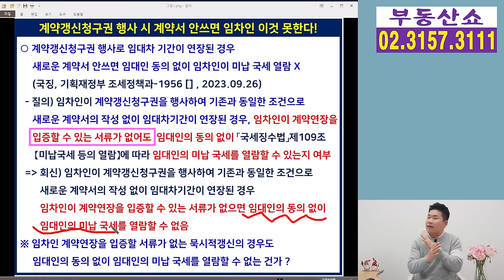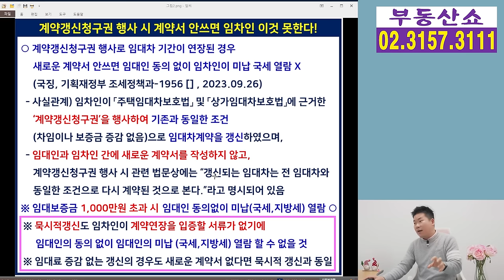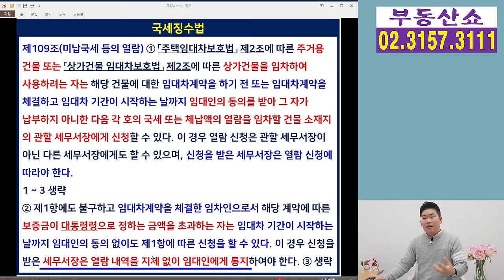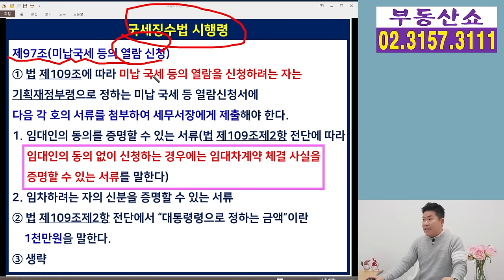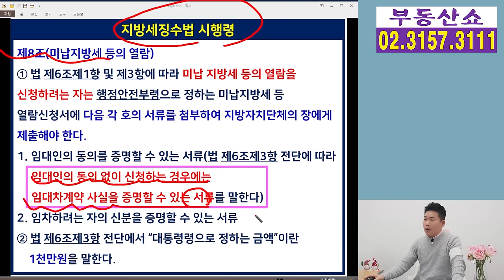계약갱신청구권 행사 시 계약서 다시 안쓰면 임차인 이것 못해요!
임차인이 계약갱신청구권을 행사해서
임대기간이 연장 될 때
집주인 뿐만 아니라 임차인 입장에서도
새로운 계약서를 꼭 작성해야 하는 이유가 있습니다.
바로 새로운 계약서가 없으면
임차인이 이걸 할 수 없다는 기재부 해석 때문인데요,